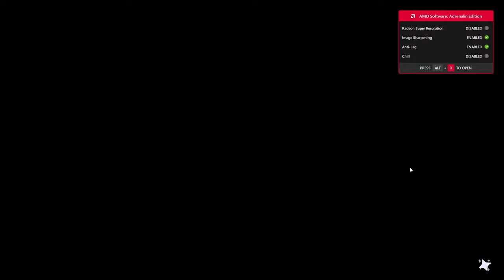I WILL FIND NICK WILDE ~ Dreamlight Valley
EP1~ the only point of playing this game...

0:00-0:02 intro
0:02-17:23 what did the grape do when the fox stepped on it ? ~ ~ ~ ~ ~ ~ ~ ~ ~ ~ ~ ~ ~ ~ ~ it just let out a small vine.
17:23-17:38 outro